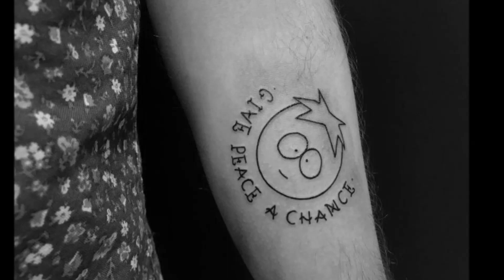50 South Park Tattoos For Men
Want to See the World’s Best South Park Tattoo designs?

Twenty seasons strong and still going, South Park remains the phenomenal social commentary we so desperately need.

The four elementary school friends of South Park and their eccentric but instantly recognizable friends, families, and neighbors have formed a collective voice through which our own fears, follies, and outrages can be exorcised weekly.

With an unlimited supply of memorable lines and guiltily-loved characters, it’s no mystery as to why the devoted South Park aficionado isn’t afraid to sport some fan ink.

The hard-to-argue #1 fan favorite, Eric Cartman is perhaps the guiltiest of guilty pleasures, a boy we love to hate but can’t help but root for. Along with the indestructible Kenny, thoughtful Kyle, and everyman Stan, the South Park gang is more than ripe to take up a spot along your shoulders, arm, or calf. Even the iconic South Park town sign makes for spot-on tattoo fodder, while the many digs at Canada can’t help but beg to be repeated in ink. Regardless of your chosen mascot, the South Park tattoo ensures that life is never dull from where you’re seated.

It’s said that comedy is the best commentary, and in this regard South Park has few rivals. Running the full gamut between razor-sharp political jabs and irreverent everyday observations, South Park found an audience with everyone–albeit begrudgingly for some.

Your tattoo homage is both a statement and a reminder to stay on the savvier side of life–and for god’s sake, respect your authoritah’.